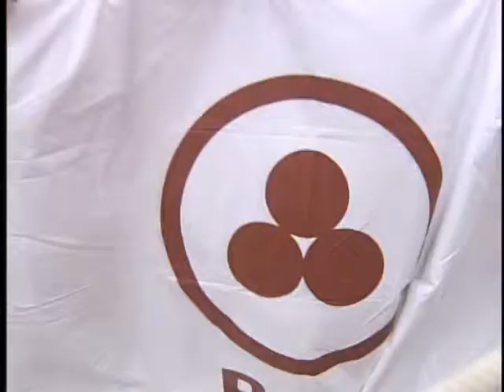BANDERA DE LA PAZ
LA BANDERA DE LA PAZ EN NEW YORK